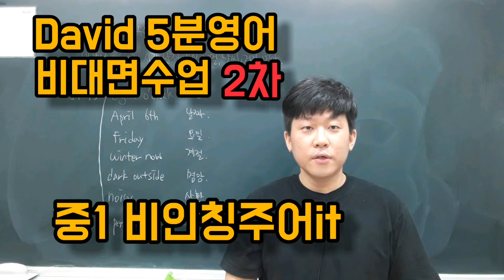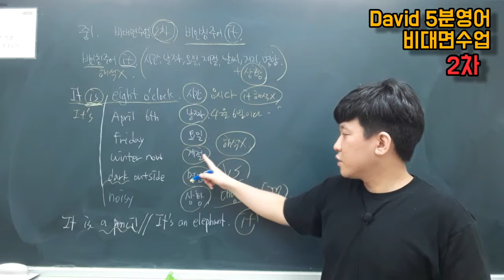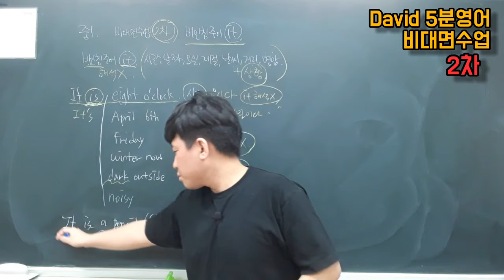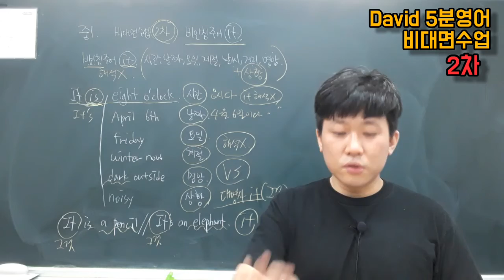중1 2차 비대면수업 비인칭수업//기초영어문법 중학영어